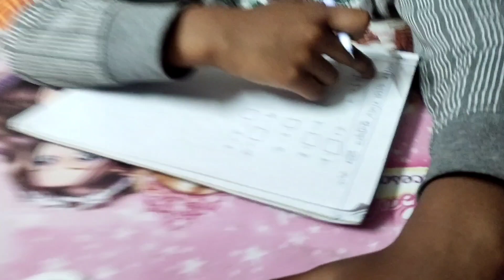মা ব্লগ বানাতে গিয়ে কি বললো এসব🥲 এত আয়োজন কেন?💥?